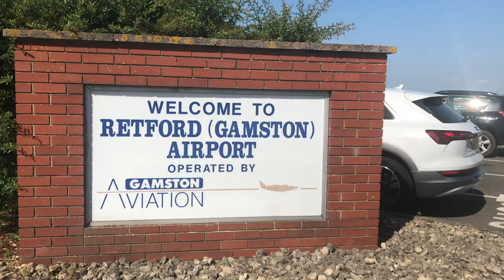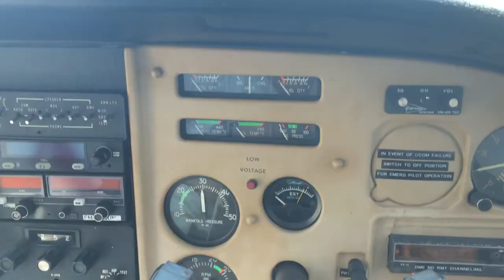North Coates Flyin | Gamston to North Coates | Cessna 182 | Part 1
Finally finished my first year of university and we are celebrating it by going to a flyin at North Coates. We definitely used the boiling hot day wisely, however, this is just Part 1... Part 2 is even better (Coming Soon)